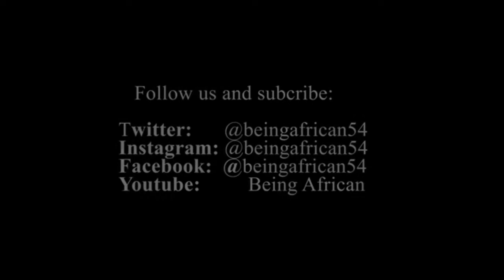UGANDA - Buganda Traditional Marriage (Kwanjula) [TRAILER]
Okwanjula/Kwanjula is the main and large traditional marriage ceremony where all family and friends are invited. The ceremony includes a private meeting between close representatives and key figures from both sides, the groom's and bride's.

At the private meeting, the bride’s aunt has to take the groom inside the house for further discussions after identifying him. During these discussions, the groom is only escorted by a few of his relatives from his side as others wait outside in the tent.

The private discussions go on inside the house and these involve settling the bride price other key traditional kwanjula processes. Some things such as bride price ought to remain private and does not need the whole community to be present.

It is our mission to be a cultural heritage centre. Join us on our journey as we teach and explain African traditions and customs.

Watch the full videos. You will not be disappointed!

By supporting BeingAfrican, you contribute to preserving African cultures and traditions while empowering individuals to reclaim their heritage and embrace their identity for themselves and future generations.